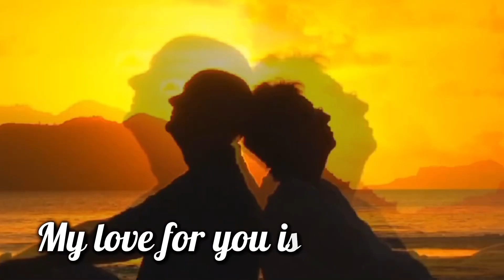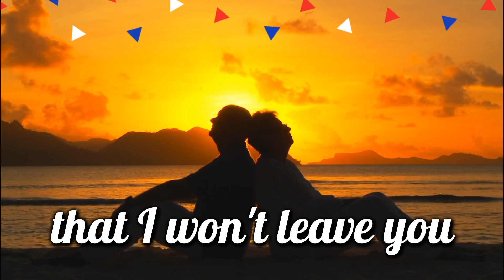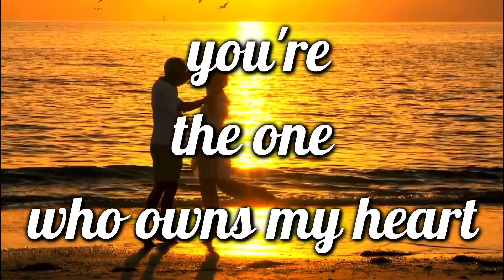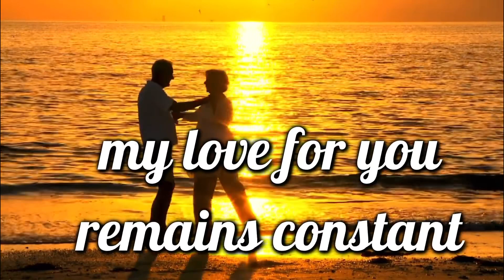From the bottom of my heart